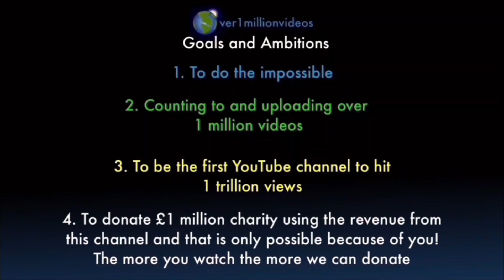Counting to ONE MILLION!!, This is Number 108,502